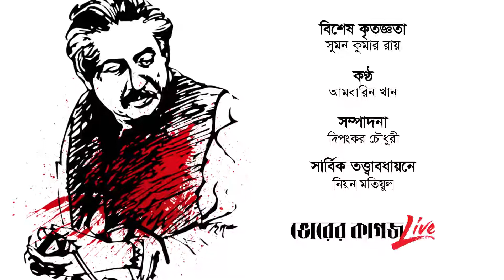প্রতিরোধযুদ্ধের স্বীকৃতি দেয়া রাষ্ট্রের দায়িত্ব